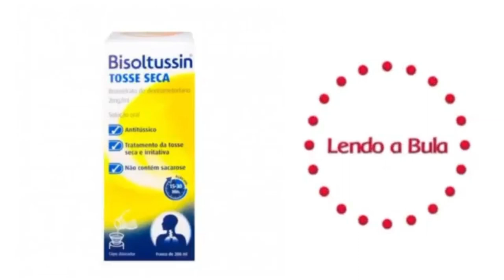Bisoltussin, LEITURA DA BULA NA ÍNTEGRA